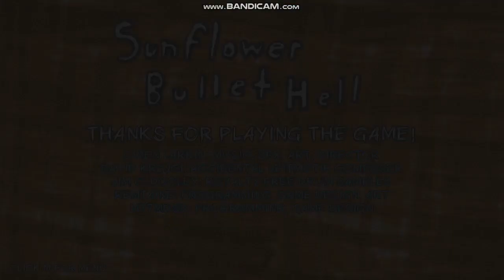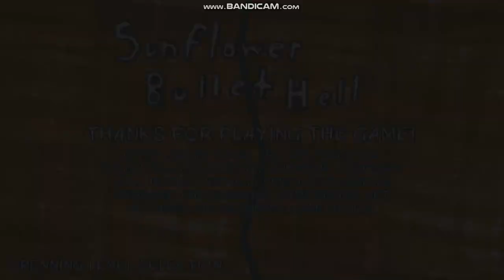Sunflower Bullet Hell (1.2) Speedrun Any% (6:54) (m77mdsd) (WR)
This isn't me playing, this is m77mdsd. This was before controller support was added so this was done entirely on a keyboard.

50$ bounty for the first person to send me a video of a 6:2x.

This game is free on itch.io through under Game. Whoever is the first to send a hitless run of this gets to playtest my next games.